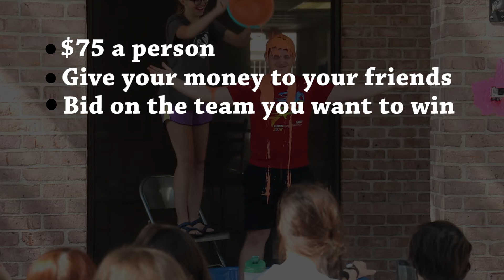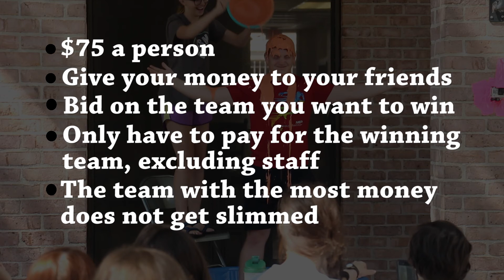Jar Wars How To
Ever been confused about the rules of Jar Wars? Here's you answer! Watch as you get a step-by-step, real time instruction on how the whole process goes down.